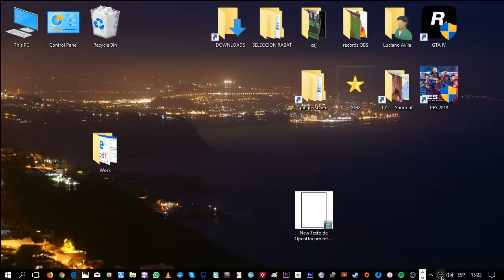PES2018 | Liga Master Manchester City vs.Bourmouth #23